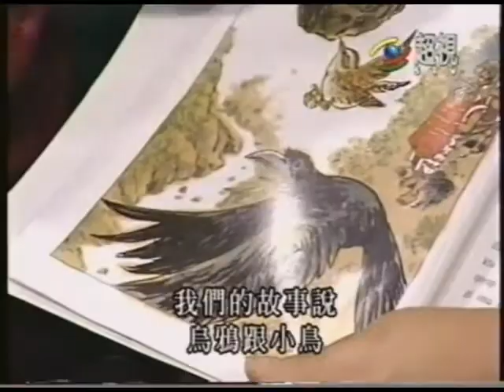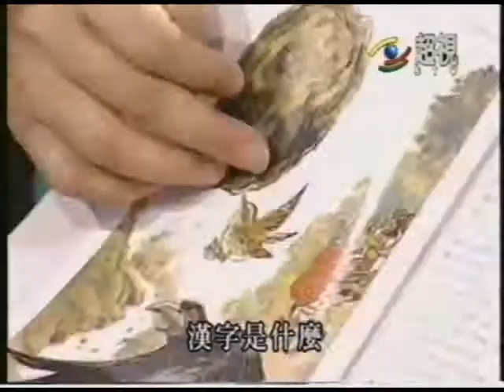1996 0528 魚夫漫畫SHOW 泰雅文化關懷團